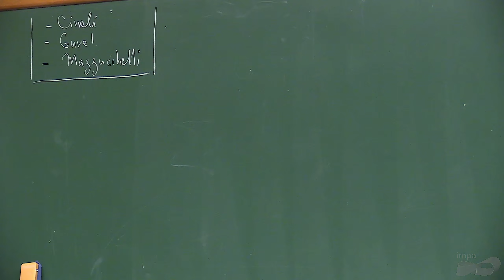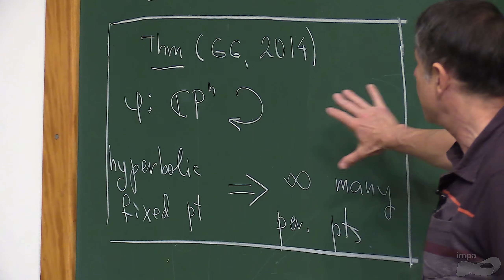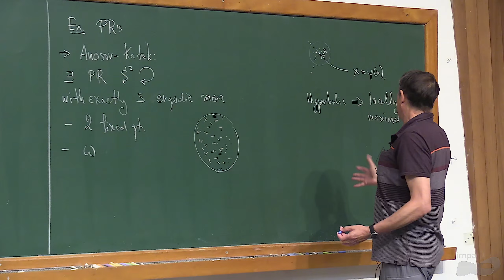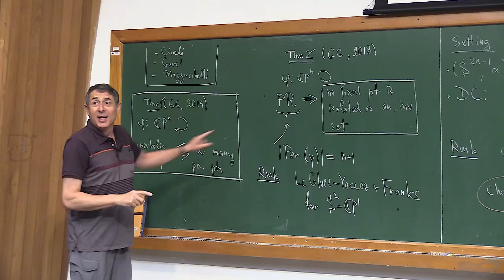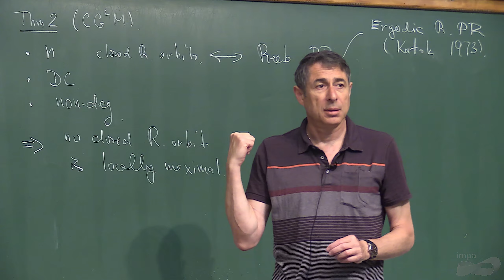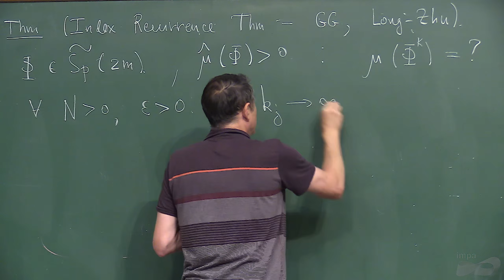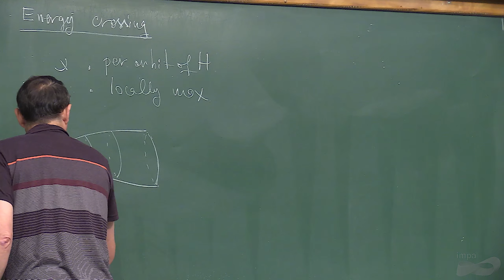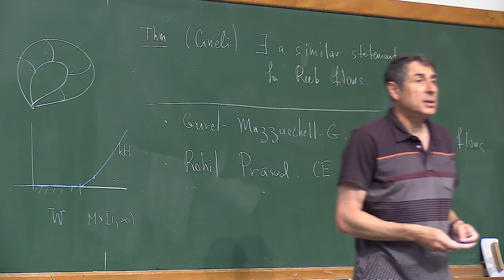VIII Workshop on Conservative Dynamics and Symplectic Geometry - Viktor Ginzburg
IMPA, Rio de Janeiro, August 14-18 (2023)
Title: Invariant Sets and Hyperbolic Periodic Orbits of Reeb Flows
Speaker: Viktor Ginzburg

The Workshop aims to gather experts on Conservative Dynamics and Symplectic Geometry, from Brazil and abroad, in a leisurely ambiance. Just as in the first eight editions of the meeting, held at IMPA in 2005, 2007, 2009, 2011, 2013, 2015, 2017 and 2019 the program includes a small number of lectures, leaving plenty of time for informal discussions.

The main topics are Symplectic Topology with applications to Hamiltonian Dynamics, Contact Geometry, Dynamics of Lagrangian Systems and Twist Maps, Integrable Systems, Aubry-Mather theory, among others.

Organizing Committee:
Marta Batoreo (UFES)
Leonardo Macarini (Instituto Superior Técnico – IST)

Scientific Committee:
Marta Batoreo (UFES)
Henrique Bursztyn (IMPA)